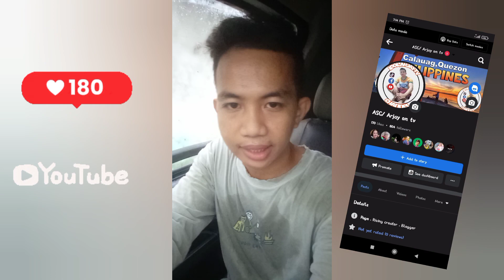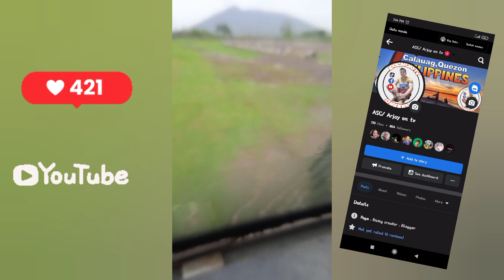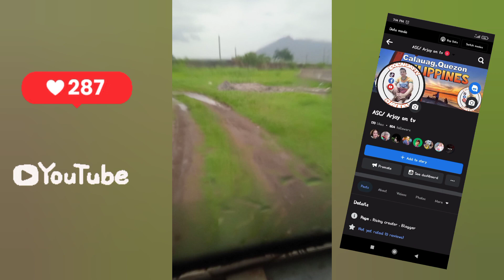Maulan na Hapon dito sa Pampangga mga idol /mini blog muna tayo kase maulan. kaya mini blog muna